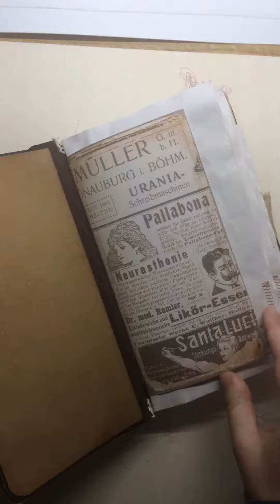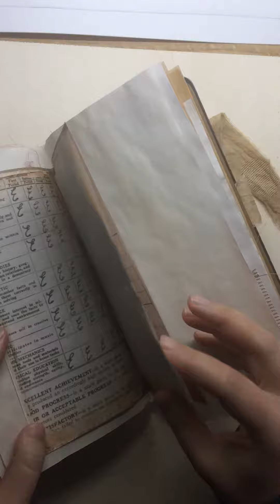Scholar ledger junk journal SOLD thank you🥰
For this one i used the nik the booksmith' s course and the tlccreatesvintage 's digital kit